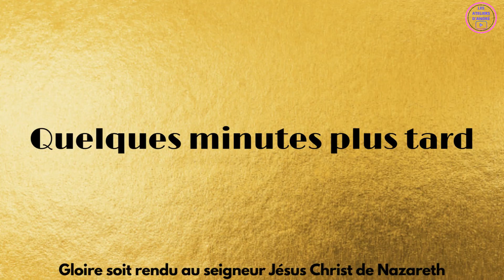VOICI POURQUOI VOUS NE DEVEZ JAMAIS MARABOUTER VOTRE MARI DANS LE MARIAGE (ANIMATION CHRÉTIENNE) FR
Dans cette vidèo je partage avec vous un film chrétien et une animation chrétienne  qui s'intitule:
 VOICI POURQUOI VOUS NE DEVEZ JAMAIS MARABOUTER VOTRE MARI DANS LE MARIAGE

Frére André.